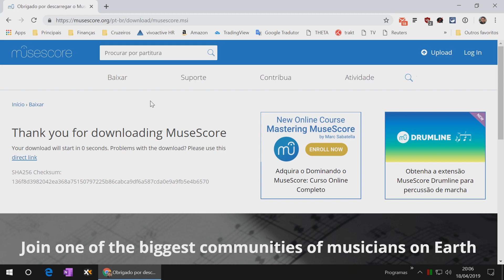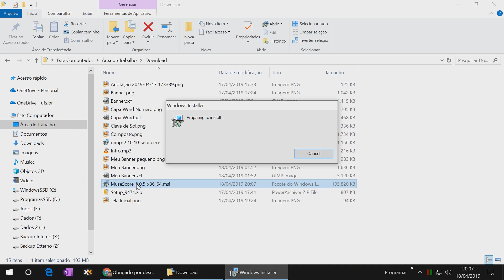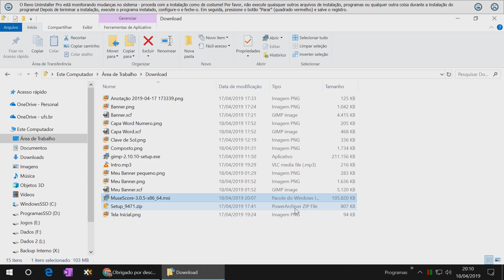Musescore 3: conheça um dos melhores programas para edição de partituras.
Musescore 3: conheça um dos melhores programas para edição de partituras. E o que é melhor, totalmente grátis. Aprenda a baixar e instalar.

Neste vídeo eu ensino como baixar e instalar este que é um dos melhores programas para edição de partituras que existe. Se você já baixou e instalou, não deixe de conferir os outros vídeos do canal, pois eu ensino passo a passo todas as funções do programa e como fazer partituras das mais simples às mais avançadas.

Este vídeo faz parte de um tutorial completo de musescore onde você pode aprender passo a passo todos os segredos e truques para editar sua partitura mais rápido e sem complicação.